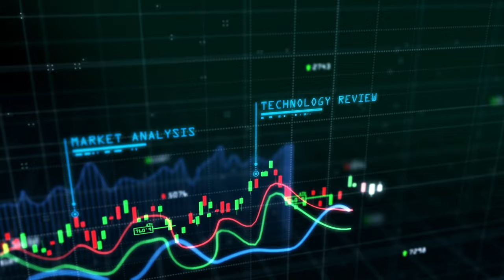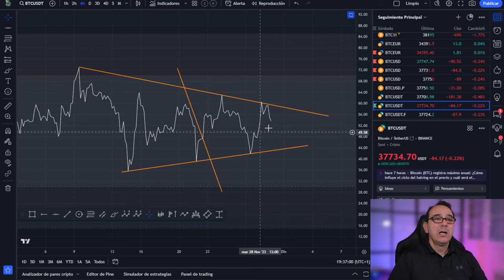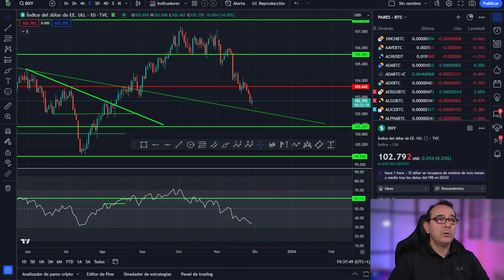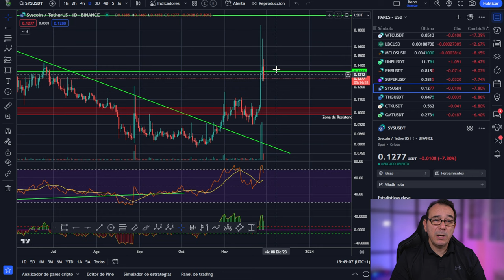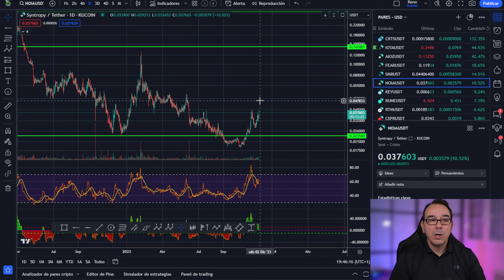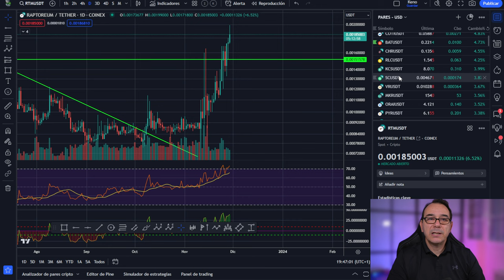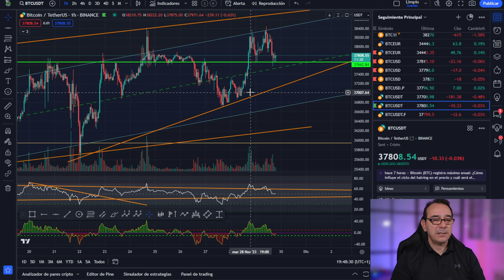💥 BITCOIN! Nadie da DUROS a 4 PESETAS 💥Una BESTIA DESPIERTA💥